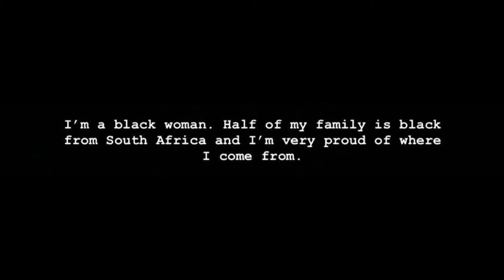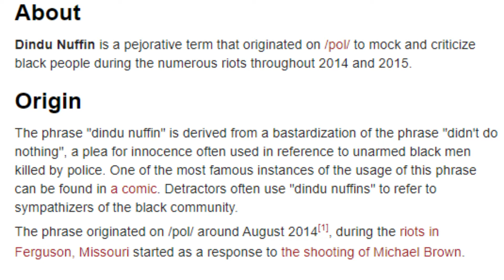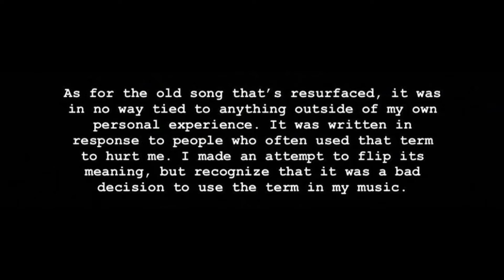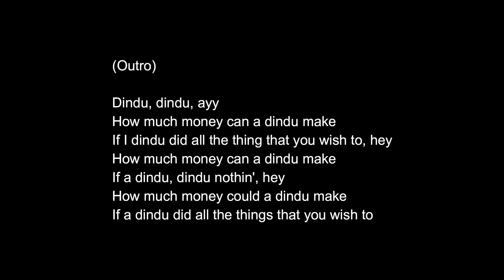Is Doja Cat's "Dindu Nuffin" Song Racist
There's been controversy surrounding Doja Cat regarding her allegedly partaking in racist behavior. A song she made called "Dindu Nuffin" has received attention, with accusations that it's racist. I'm taking a look at what's been happening as well as the song.